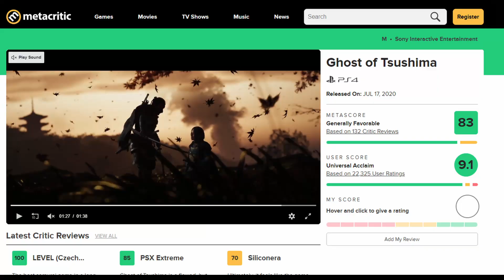Ghost of Tsushima in 2024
This is truly the best Ubisoft title that was never made.